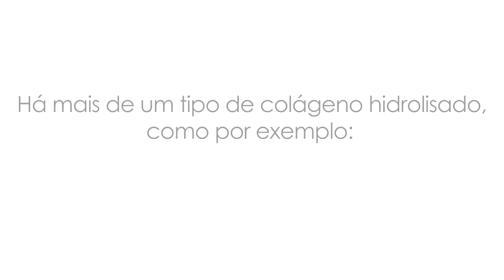Colágeno Hidrolisado: O que é? Benefícios? Petídeos e Verisol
Tudo o que você precisa saber sobre o colágeno hidrolisado e seus tipos.

Lá você pode comprar e ainda pagar em até 10X sem juros. Envio para todo o Brasil.